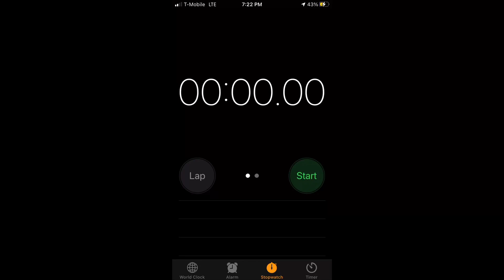Samsung Girl NSFW Speedrun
Samsung Girl NSFW Speedrunspeedrun world record